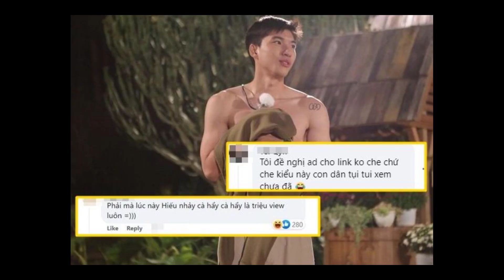HIEUTHUHAI BỊ LỘT ĐỒ TRÊN SÓNG TRUYỀN HÌNH CÂU VIEW PHẢN CẢM